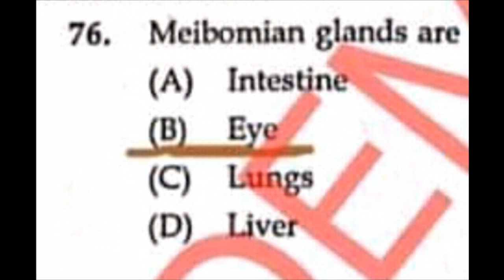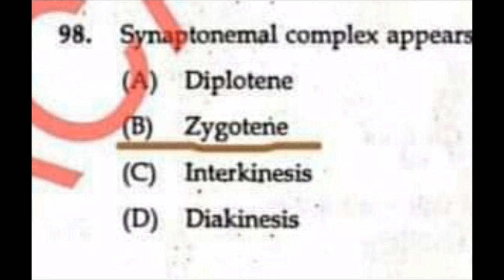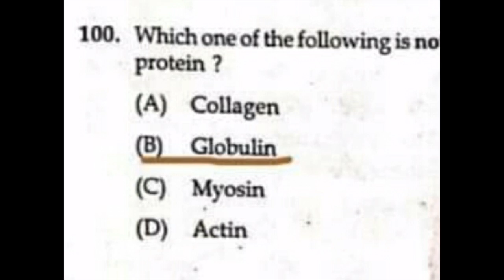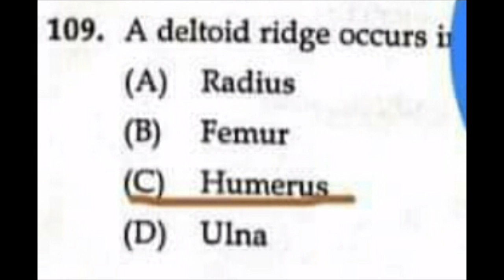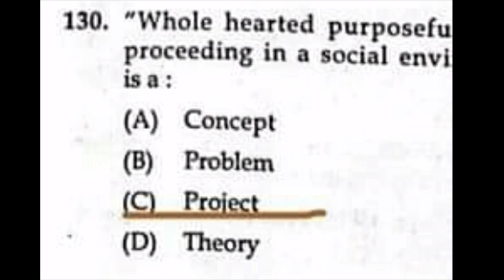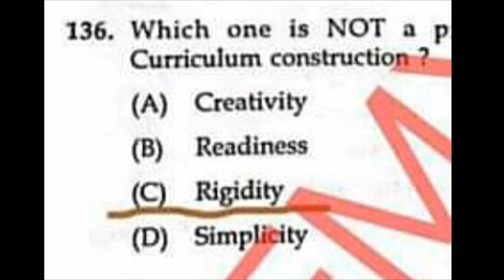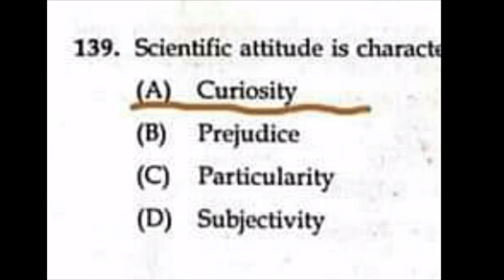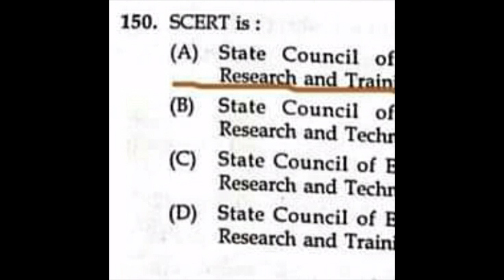KTET Category-3 Natural Science Answer Key 16-02-2020 Full Solved Question Paper